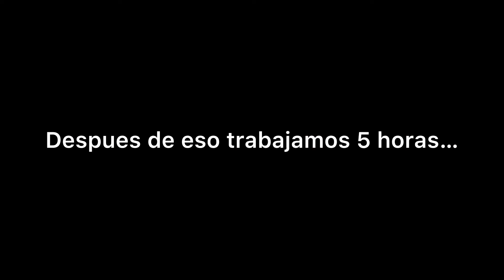Turisteando por Budapest | VLOG VIAJERO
Teníamos días libres de trabajo en el hostel así que nos escapamos un rato a Hungría😁 Salimos de joda sin saber dónde estabamos paradas, la pasamos genial, mendigamos por comida y me caminé toda la ciudad porque no me dejaban subir al tren 🙃